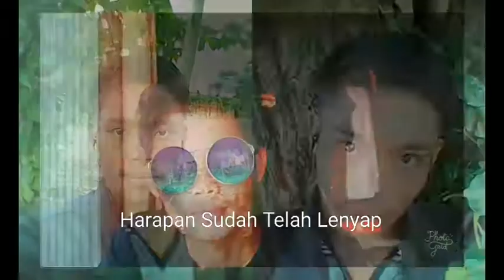IDR Happy Birthday DJ Bass BreakBeat Slow Remix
IDR Studios